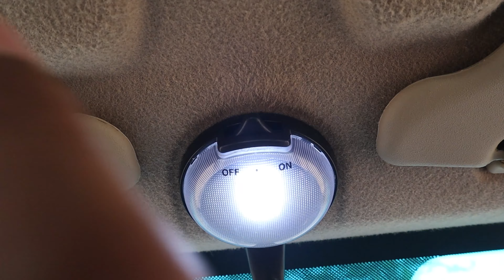How to install LED Dome Light In your car | How to install Cabin LED Light hyundai Santro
FT-   VIKRAM KUMAR
TAG-16_led_dome_light

CAMERA GEAR:-
my camera (Canon EOS M50)
Body lens(Canon EF-M 15-45mm)
Prime Lens(Canon EF50MM F/1.8)
Mic:(BOYA by-MM1)
Gimbal (DJI Ronin SC)
Gorillapod (CEUTA® Fully)
Tripod (DIGITEK® (DTR 550LW)
PC specification:
Processor (Ryzen 5 3600)
Motherboard (B450 M Aorus Elite)
GPU -(RX 570)
RAM -(Corsair Vengeance 16GB)
SSD m.2 NVMe-(CRUCIAL P1 500GB)
SSD Sata -(WD Green 240 GB)
PSU -(Corsair 650W)
Cabinet (Zebronics Zeb-Magnum)
Cabinet Fans:-(Ant Esports Superflow)
monitor (MSI Optix G241)
keyboard and mouse (Zebronics Zeb-Transformer)
Mic:(BOYA by-MM1)
Mic holder (Electomania®)
Mic stand (Brain Freezer J)
Pop filter:(Wright WP 101 POP)
Mic wire extension (AmazonBasics Male to Female)
Display cable (INICIO Display)